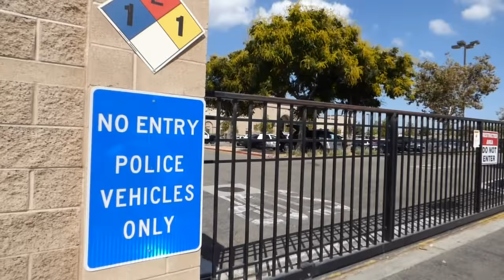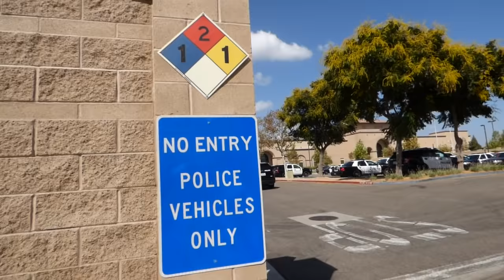1st Amend Audit Chino PD, takes six officers to tell us its ok to photograph